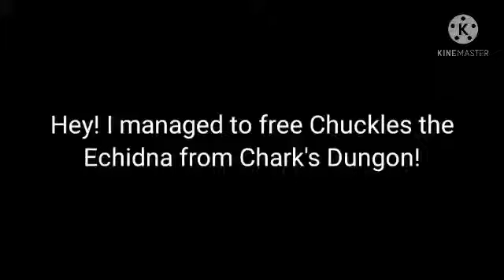News! Very Important.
I used my finger snap power to teleport Chuckles out of the dungon